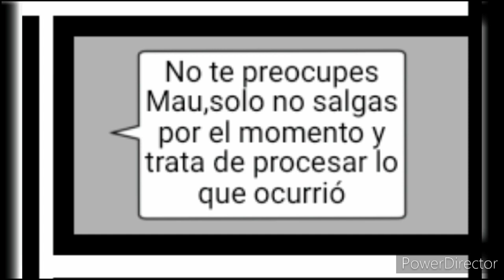La historia de Mau Dreembear |Especial de mi cumpleaños 🥳🎂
cómic y edición por @EstelaryaCristalAYD